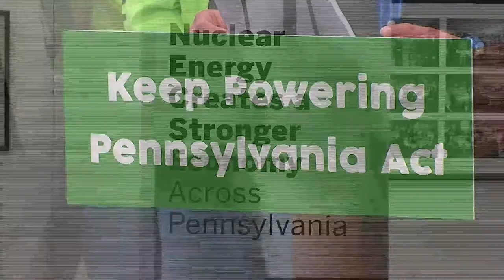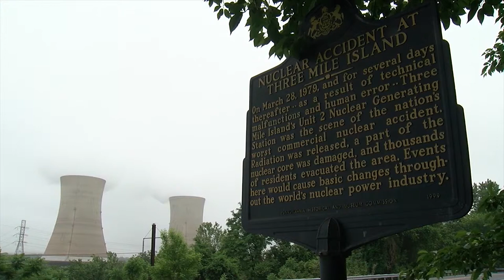Nuclear Power Plant Fight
power plant